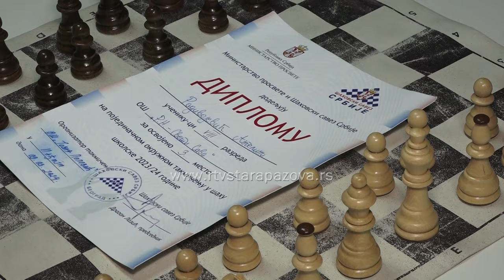Učenici OŠ Rastko Nemanjić Sveti Sava plasirali se na Republičko takmičenje u šahu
Petoro učenika OŠ Raskto Nemanjić Sveti Sava plasiralo se na Republičko takmičenje u šahu, kada su na okružnom takmičenju u Inđiji osvojili jedno od prva tri mesta.